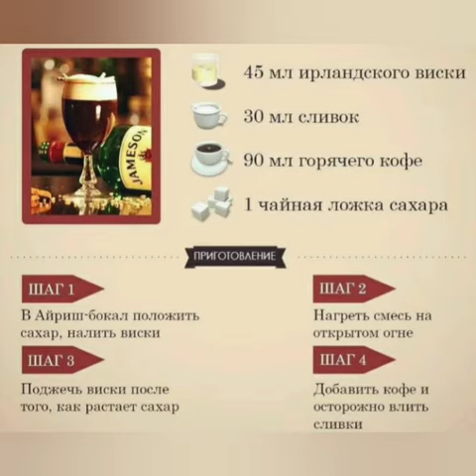Рецепт кофе по-ирландски.